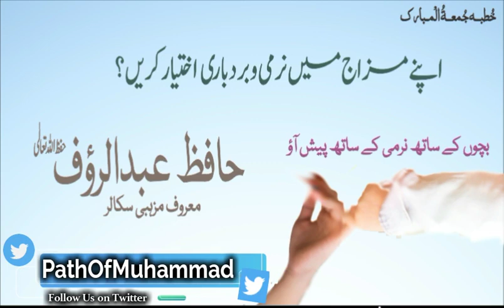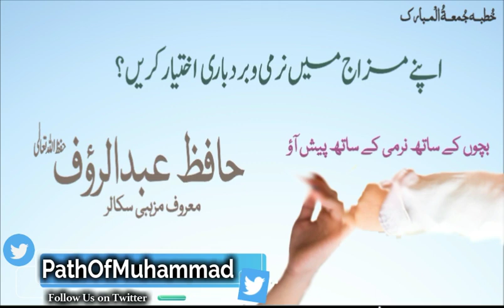Narmi || نرمی || Speech By Hafiz Abdul Rauf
خُطبـــه جُمعـــةُ الْمــبارک
15 فروری، 2019

مقــرر
               فَضِــیلةُالشَّـــیْخ حافظ عبدالرؤف حفظہ الـلہ تعـالٰـی
             معروف مذہبی سکالر

مـوضـوع
            اپنے مزاج میں نرمی اور بردباری پیدا کریں

                  اہم نکات

⭕ سخت مزاج سے لوگ ہم سے دور بھاگ رہیں ہیں

⭕ بچوں کے ساتھ نرمی سے پیش آئیں۔

⭕ رسول ﷺ  کس قدر نرم تھے سنیے ایمان افزاہ واقعات اس تقریر میں

⭕ نرمی کی وجہ سے دین بڑھتا ہے

| ـــــــــــــــــــ • ـــــــــــــــــــــــــــ • ـــــــــــــــــــــــــ |

دلوں کو چھو لینے والے انداز میں "اخلاق" کے موضوع پر یہ تقریر لازمی سماعت فرمائیں  اور آگئے بھی شئیر کریں تاکہ لوگوں کی اصلاح ہو سکے۔